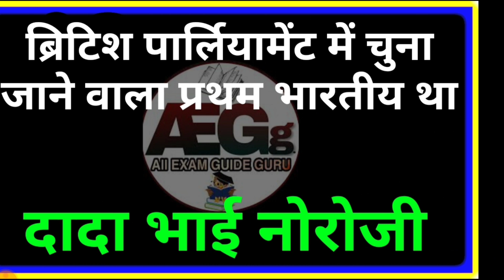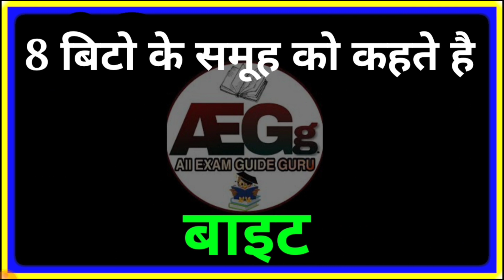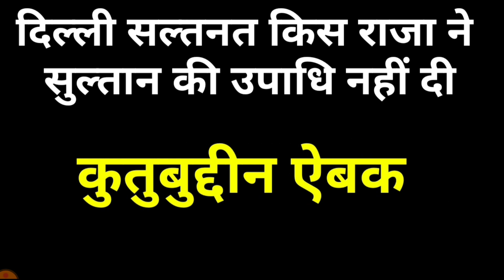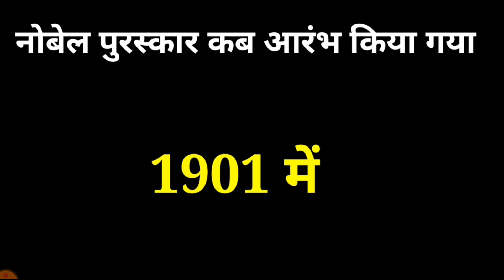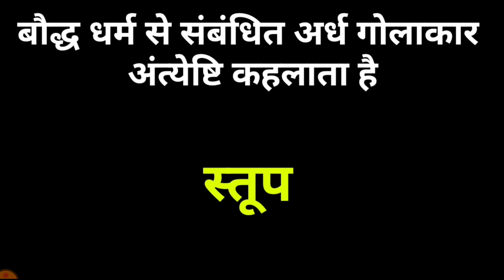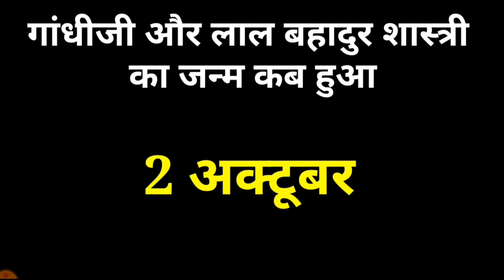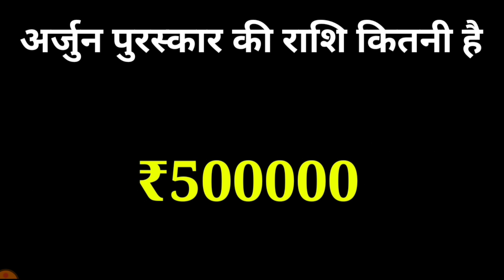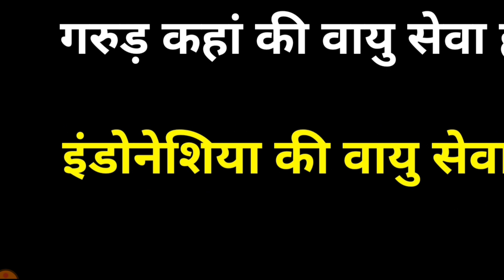gk oneliner in hindi || new gk one liner || 1000 gk oneliner in hindi part-1 || gk questions answer